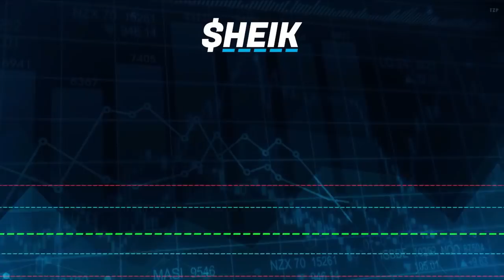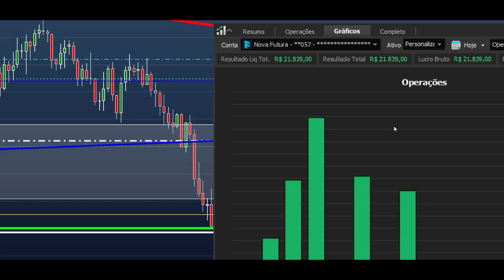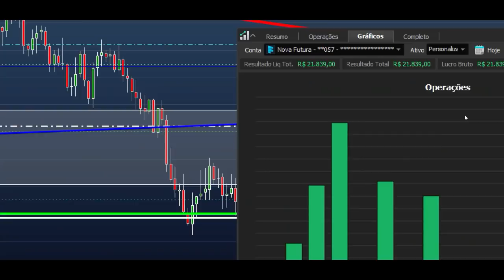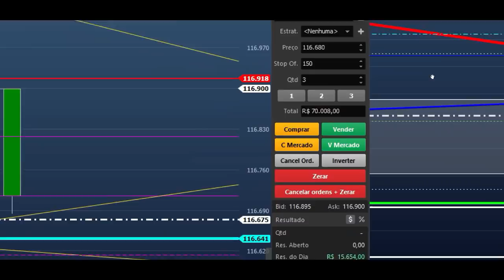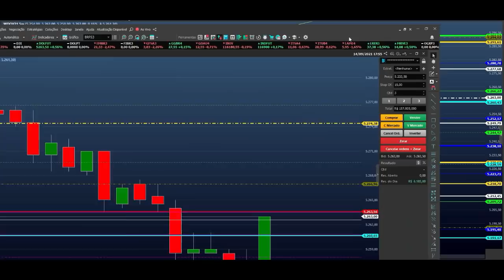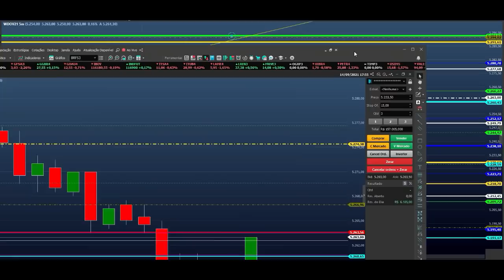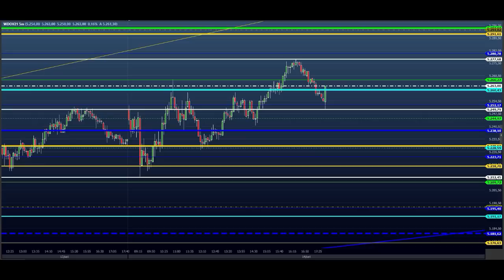RESULTADO NO DAY TRADE É FUNDAMENTAL - ESTUDO DAY TRADE para o Dia 15/09 MINI ÍNDICE e DÓLAR